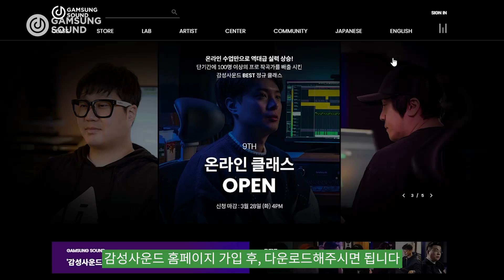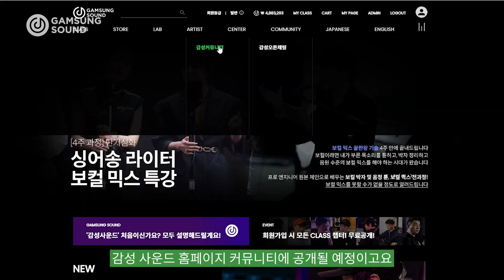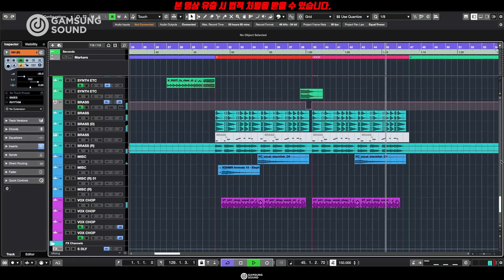Splice? No. 이제 프로의 밀키트로 작곡해보세요 [미친감성] 미디 작곡 Kpop 케이팝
1. 이름 :
2. 나이 :
3. 사는 지역 :
4. 어떤 경로를 통해서 연락을 주셨나요?
1) 미친감성 유튜브 채널   2) 감성사운드 유튜브 채널   3) 지인 추천
4) SNS 광고   5)인터넷 검색(네이버,다음,구글)   6) 그 외
5. 미디를 시작하신지  얼마나 되셨나요?
6. 미디를 배우신 적 있으신가요? (배웠다면 얼마나 배우셨나요?)
7. 실용음악과를 다니시거나 졸업하셨나요?
8. 사용하는 프로그램이 어떻게 되시나요?
9. 피아노를 어느 정도 연주하시나요? (듣고 치는거 가능한지 , 텐션 어느정도 아는지)
10. 최종 목표가 어떻게 되나요?